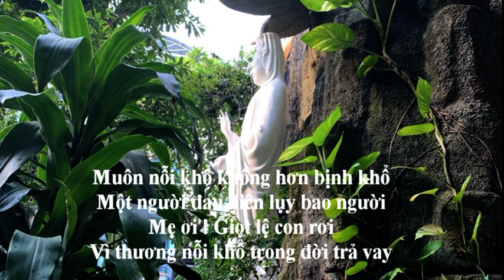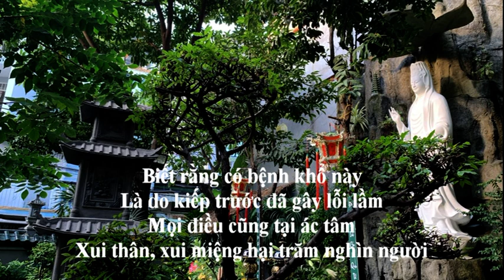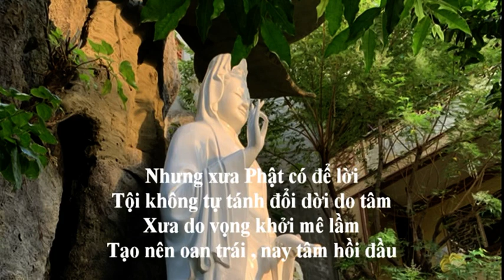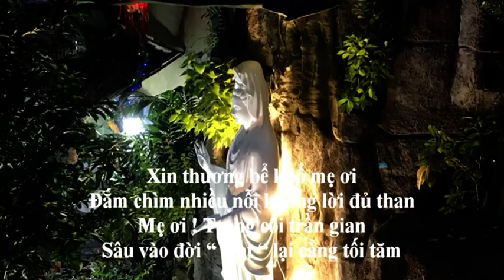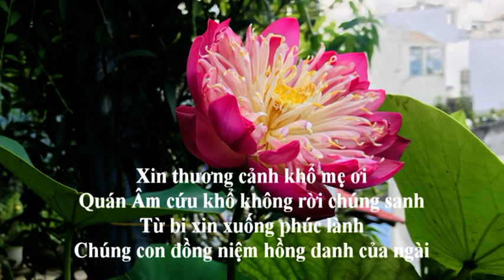Cầu Giải Bịnh - PT.Giác Phước tụng - Thơ Đàm Liên (NT. Thích Nữ Như Phương) - Chùa Vô Ưu Q.Tân Bình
Kính dâng Mẹ hiền Quán Thế Âm . Cầu nguyện cho dịch bệnh COVID -19 sớm tiêu trừ.
Nam Mô Đại Bi Quán Thế Âm Bồ Tát Ma Ha Tát.